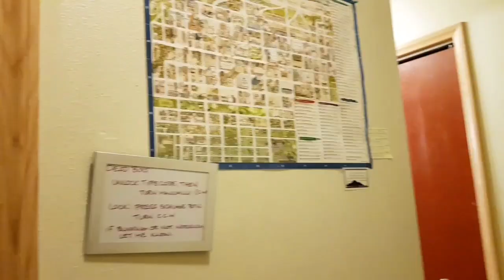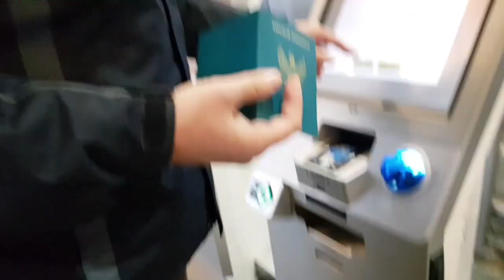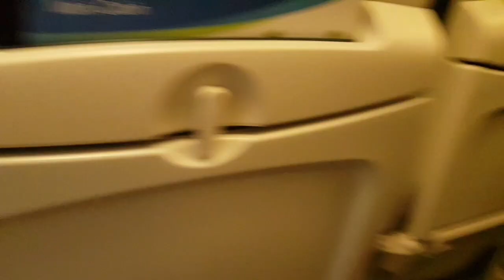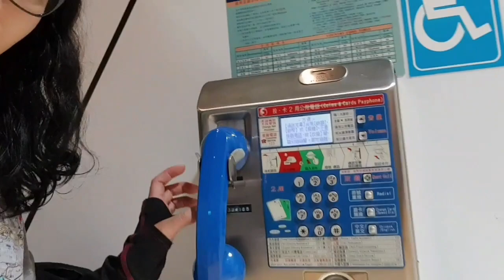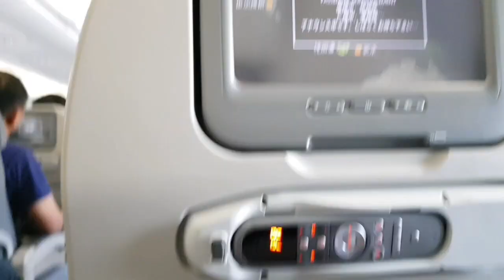We Made it in Anchorage, Alaska! 3 days in Anchorage, Alaska (November 28th - December 1st 2018)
Akhirnya kita sampai juga di Anchorage, Alaska, setelah perjalanan darat selama 11 hari mulai dari Katy, Texas. Yup! Nyetir! Suami yang nyetir sendiri loh... walau cape tapi seru. Saya bisa lihat pemandangan dari mobil warna hijau kecoklatan, cream kecoklatan, sampe putih gradasi abu-abu.